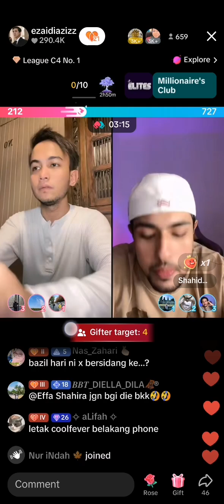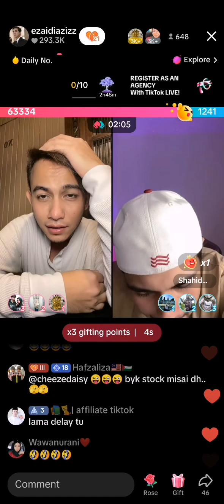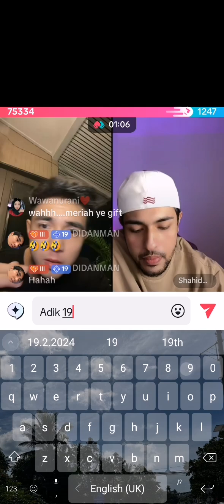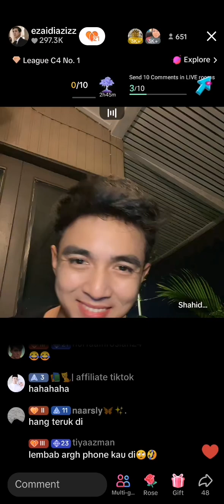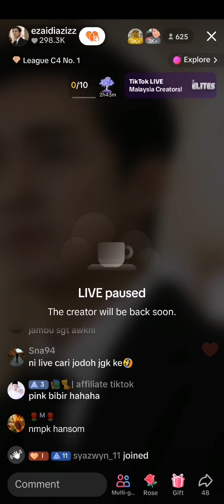21.10.2024 Live Ezaidi, Shahidan part 3